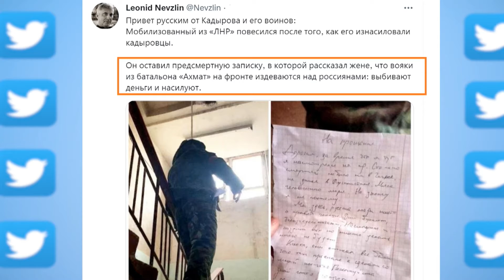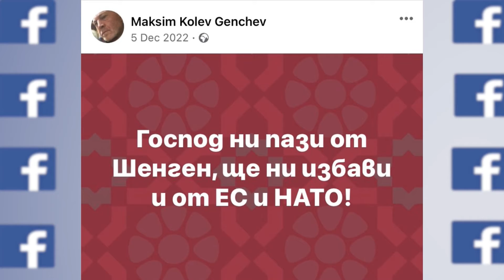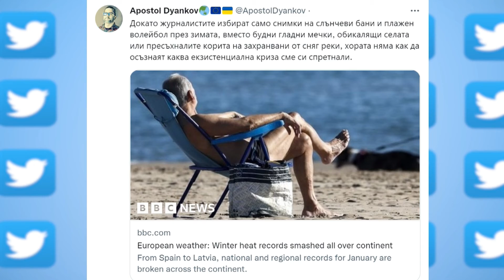HEADLINES "ДЕНЯТ с В.Дремджиев", 4.1.2023 с участието на Хр Казанджиев, ЯБожанков, Диляна Димитрова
HEADLINES "ДЕНЯТ с В.Дремджиев", 4.1.2023 с участието на Христо Казанджиев, Явор Божанков, Диляна Димитрова